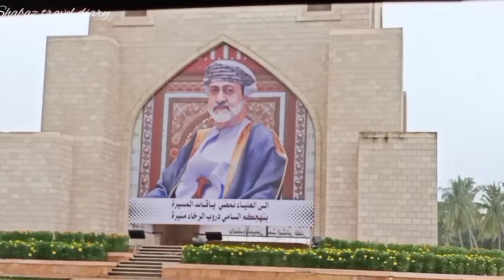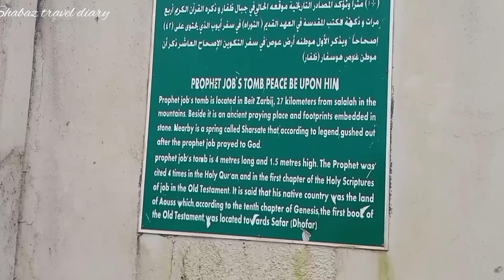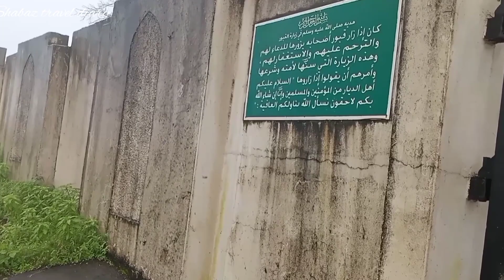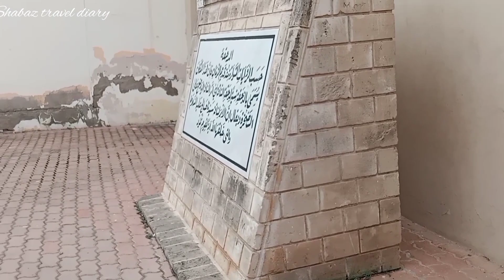Nabi ayyub tomb,Ayn garzis,nabi Imran tomb,camel footprint of Prophet Saleh historical fact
query solved
must visit places in salalah
tourist places in salalah oman
nabi ayyub tomb
nabi Imran tomb
camel foot print of nabi swalih
Islamic history
maqbaras in salalah
tombs
salalah places
ziyarat salalah
Oman
history
Islamic story
traveling travel video